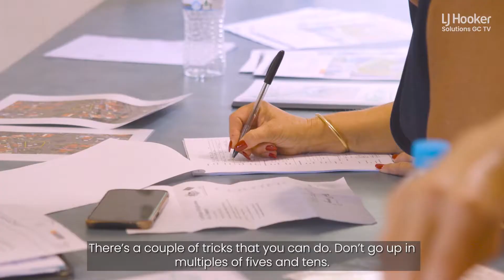Multiple Offers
🎤  Featuring Mel Symons and Tim Wolff

It’s tough out there, especially if you’re new to the real estate market. Right now, securing your dream home may seem impossible, but that’s certainly not the case!

At LJ Hooker Solutions, we cater for multiple offers, using hard copy forms and digital offer platforms which ensures a seamless and transparent experience for our clients whilst also, achieving the very best outcome for our sellers.

Today we’re sharing our top insider tips to navigating multiple offers, and what you can do to get your offer over the line!